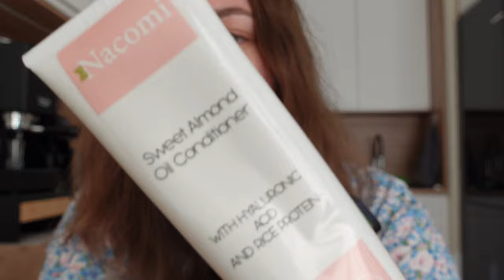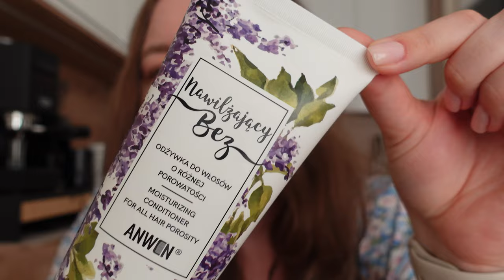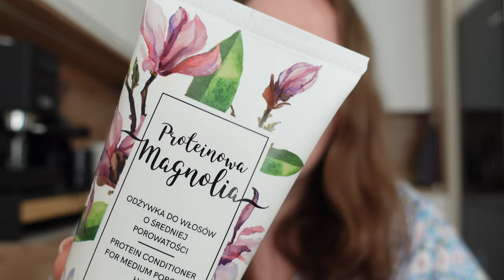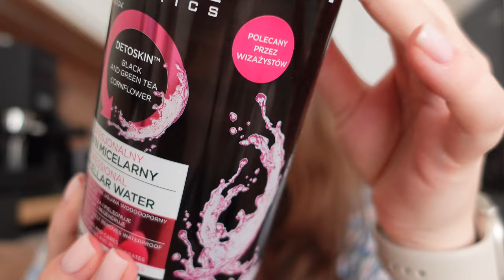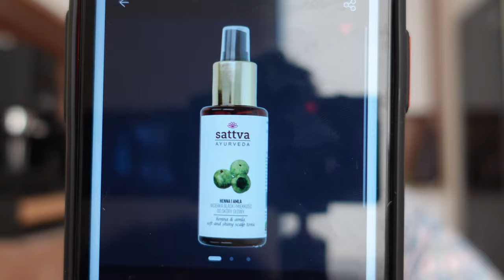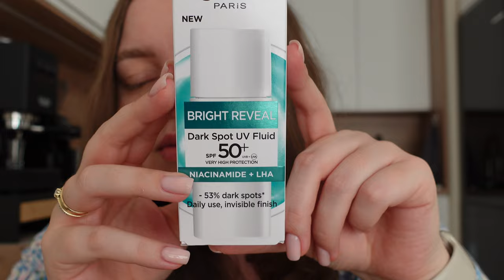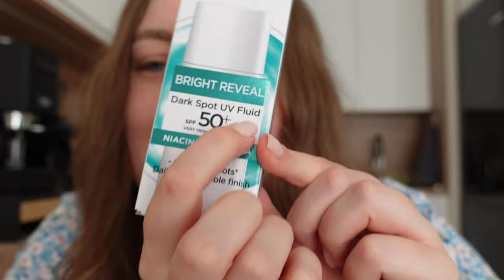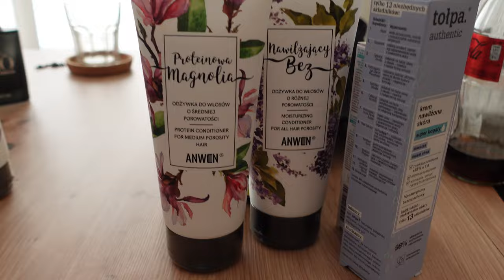NAPAD NA ROSSMANNA 😅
Cześć, w tym filmie zobaczycie kontynuację moje łupy z rossmanna, mam coś dla siebie, ale nie tylko 😅